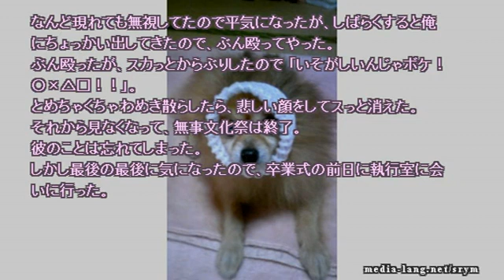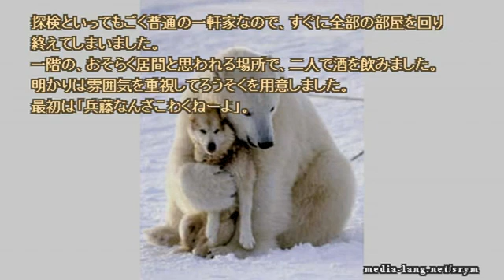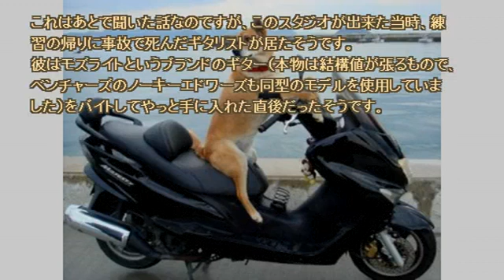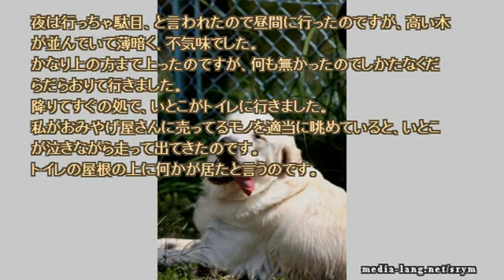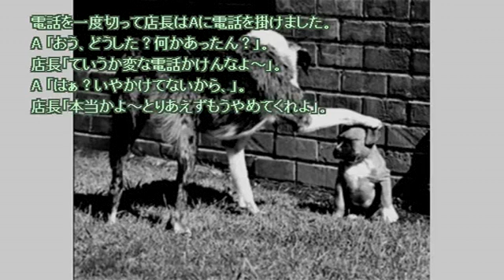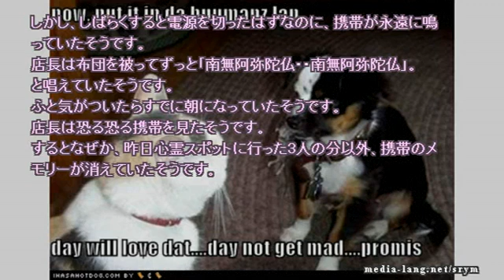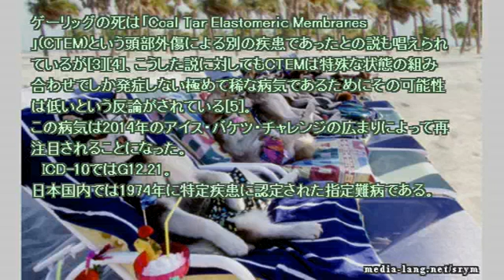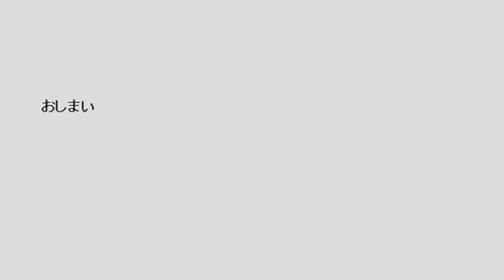【作業用】ネットで見つけた怖い話 2017 06 02 fri